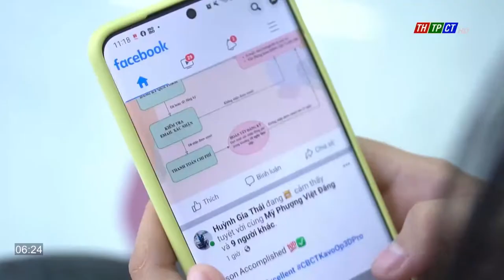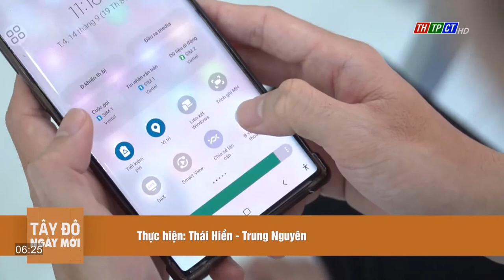Bảo vệ mắt trước màn hình điện tử | Cần Thơ TV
Việc học tập và làm việc trực tuyến, sử dụng các thiết bị điện tử thường xuyên, thậm chí suốt ngày, có xu hướng gia tăng trong bối cảnh dịch bệnh vừa qua.